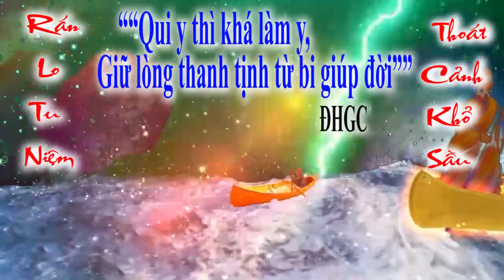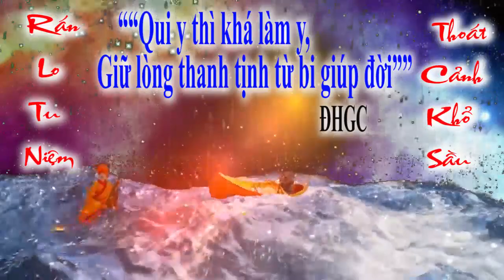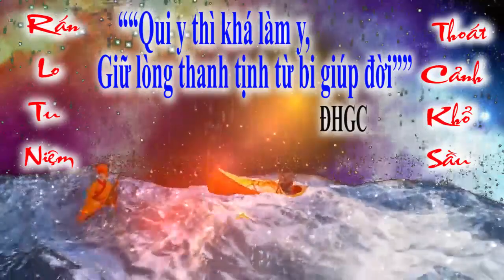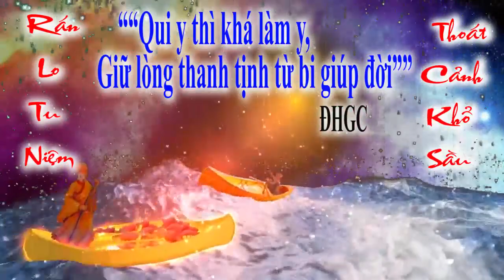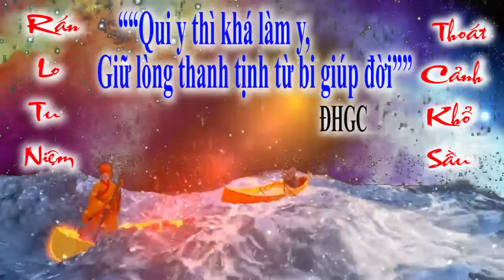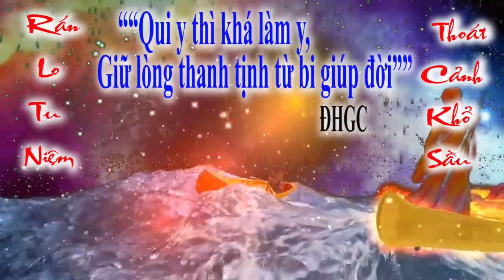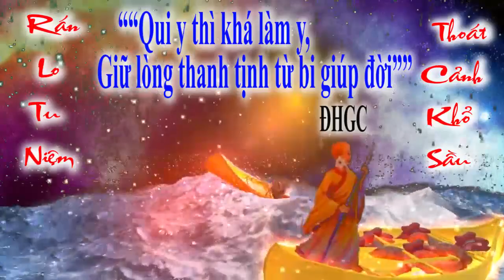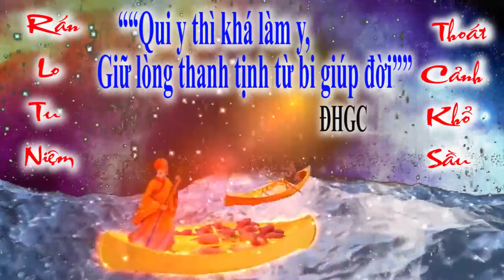BỐI CẢNH HẠ NGƯƠN 🌺 ĐỜI THƯỢNG NGƯƠN 🙏 Tu gấp kẽo trể đò chiều 🙏